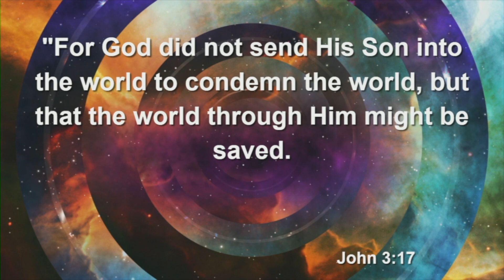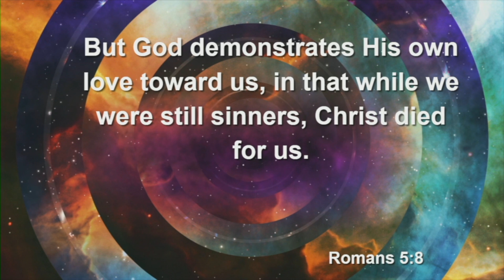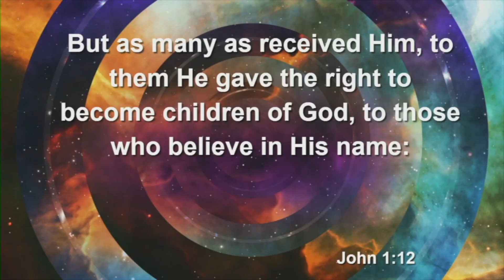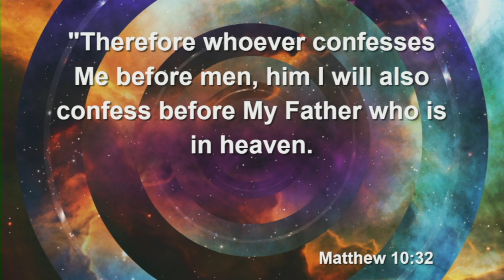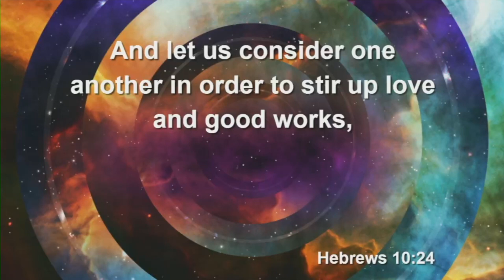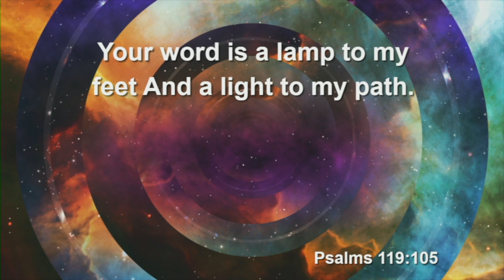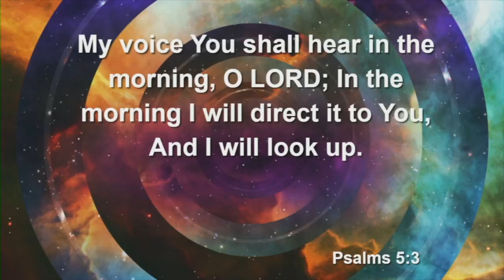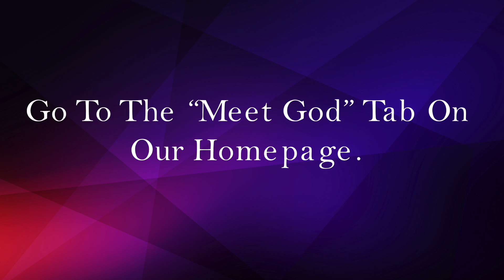The Divine Reset Part 2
Knowing God